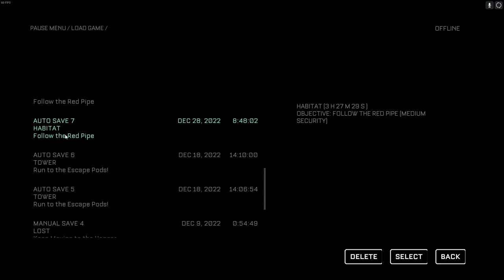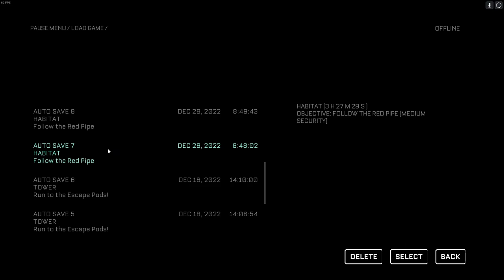The Calisto Protocol | PC | #10 Riding The Poop Cute